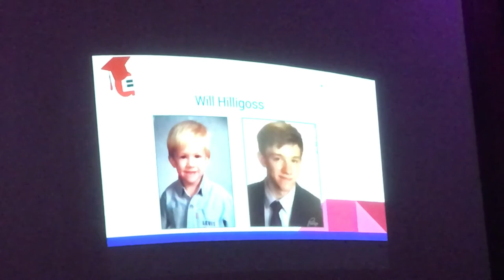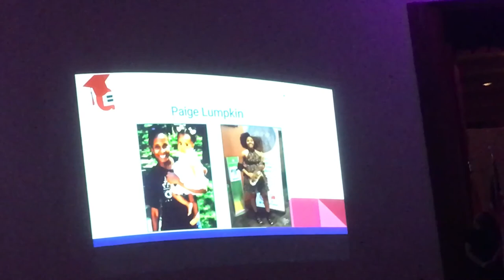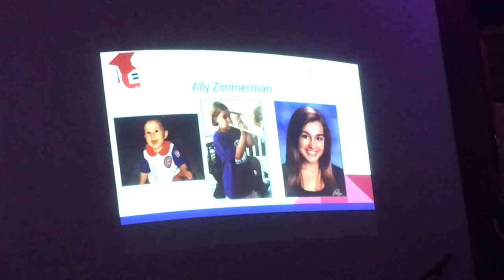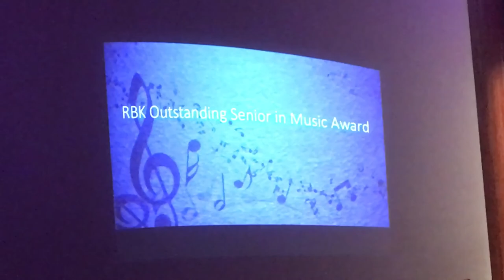Showing Baby Pictures Of Seniors and Giving Out Certain Rewards To Seniors! - Glenbard East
The start of the video is a slideshow showing baby pictures of Seniors that are about to graduate in a month or so. It even shows a picture of what they look like now! Then all the Seniors go on stage and get all their names called out! Then rewards are giving out to very talented music students that totally deserve the rewards! It’s emotion to some people to see that their kid has grown up so much and that they are going to college soon! I hope you will enjoy the video! :)